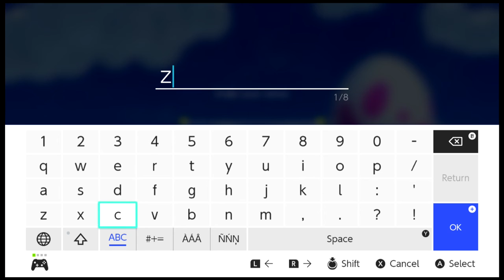Let's Play The Legend of Zelda Link's Awaking Part 1 The Hero Awakes?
Yup for all you guys that know I love zelda games this is no different I will just go over the bare bones what you need to have fun with this game and how to beat it I hope you are ready for a enjoyable game!